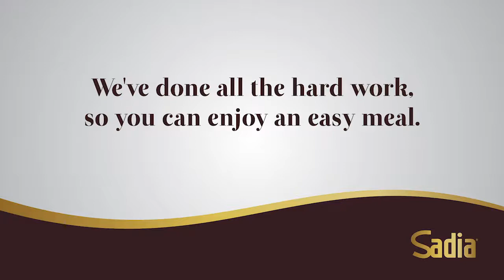Food styling for Sadia gourmet food series // Lemony Greek Yoghurt Chicken